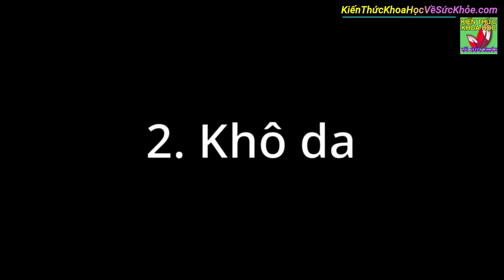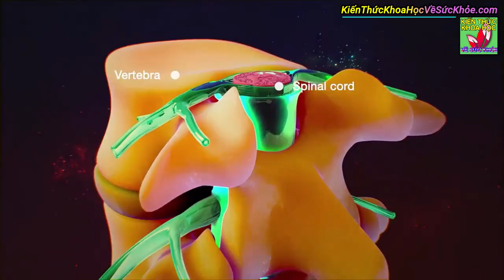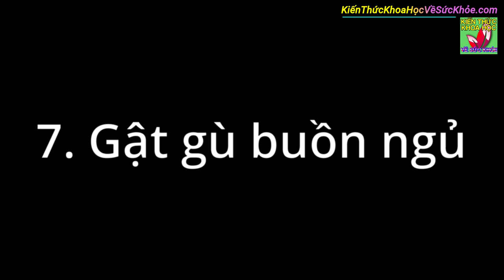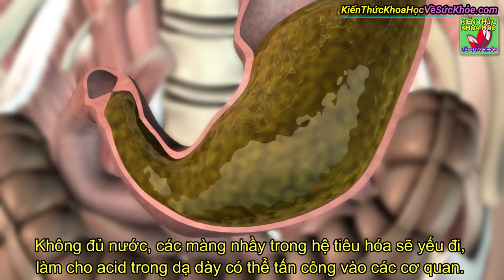Không uống đủ nước điều gì sẽ xảy ra với cơ thể bạn?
Kiến Thức Khoa Học Về Sức Khỏe - Không uống đủ nước điều gì sẽ xảy ra với cơ thể bạn.

- 9 BÀI TẬP GIẢM MỠ BỤNG DƯỚI SIÊU NHANH HIỆU QUẢ CHỈ 5 PHÚT MỖI NGÀY
- 4 ĐIỀU TUYỆT VỜI BẠN SẼ NHẬN ĐƯỢC NẾU THỰC HIỆN ĐỘNG TÁC NÀY MỖI NGÀY
- 8 BÀI TẬP TĂNG KÍCH THƯỚC VÒNG 1 TẠI NHÀ NHANH NHẤT ĐƠN GIẢN DỄ THỰC HIỆN